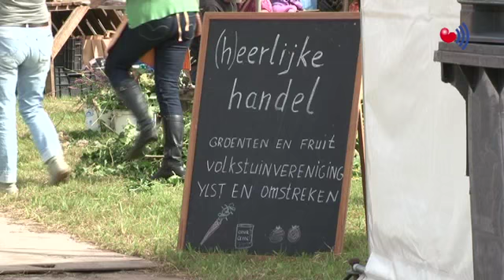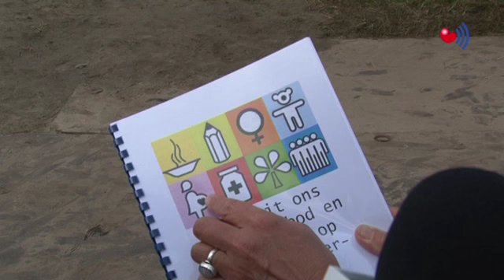22 2015FESTIVAL in IJlst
Studio Súdwest - Uitzending 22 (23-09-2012)

In september 2000 tekenden 189 landen tijdens de Millenniumtop van de Verenigde Naties de Millenniumverklaring. Deze verklaring vormt de basis voor de millenniumdoelen: 8 internationale afspraken om armoede te bestrijden en gezondheid en milieu te verbeteren. En om deze doelen beter onder de aandacht te brengen is het 2015 Festival in IJlst in het leven geroepen.